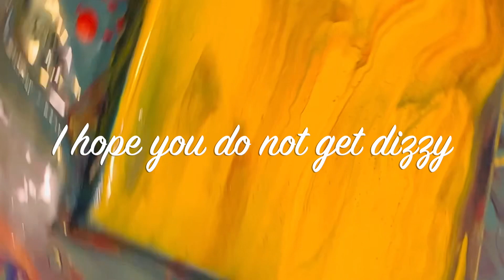#297 Rain fluidart arttherapy pourpainting acrylicpainting blindartist disabilityawareness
Welcome to my art experience. I'm disabled artist. I am legally blind and often times mumble my words.  I do not realize that it is happening while I explain my process. Because this a genuine glimpse to my journey I will not try to correct it by edits. I was a deeply flawed person before the accident that took most of my vision and left me with memory loss, I am more so now.  I am a former director of a Boys and Girls Club but retired as an Executive with the Girl Scouts. after I retired with the Girl Scouts I went back to school to study medicine but then transferred into the Chemical Engineering and Biomedical Engineering Deportment. At my current university I conduct research in hopes of discovering a treatment for cancer.

These are my favorite songs. I listen to music while I make art. I claim no right to these songs. I love music and art together.

Paints:

24K gold by Decoart Metallics

Canvas
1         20" X 20" level 1 (economy canvas)